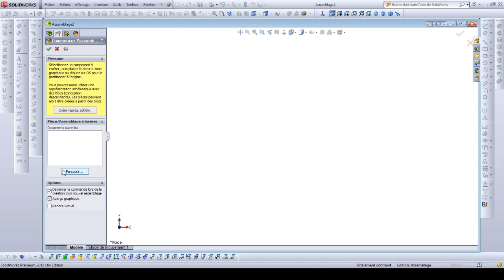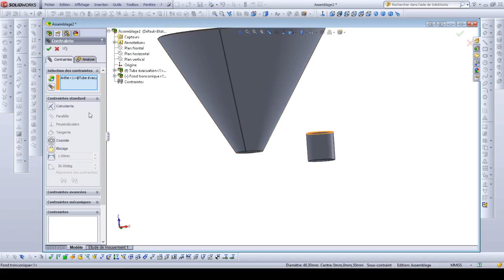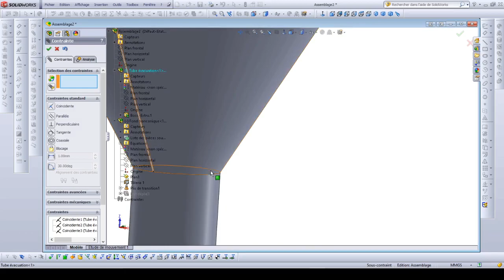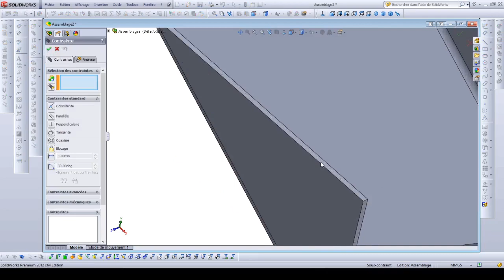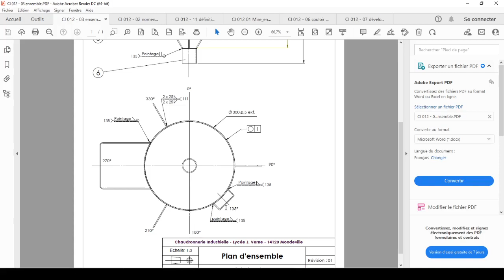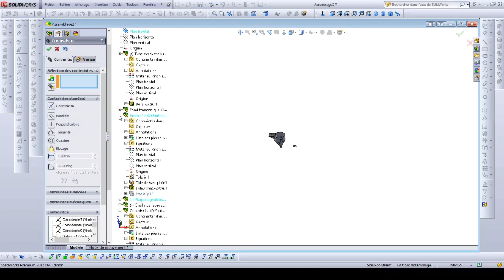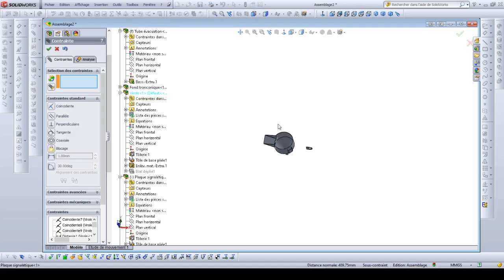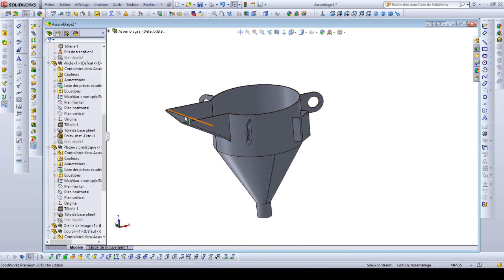7 Malaxeur ASSEMBLAGE